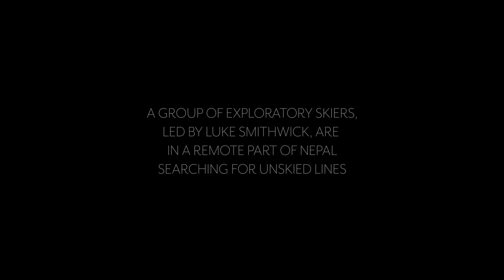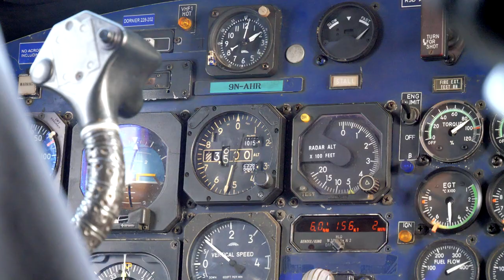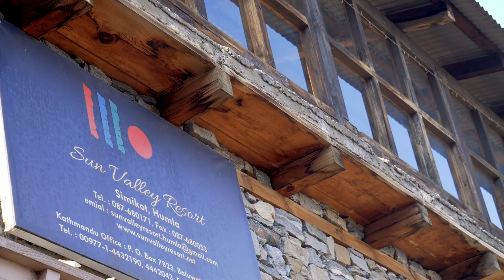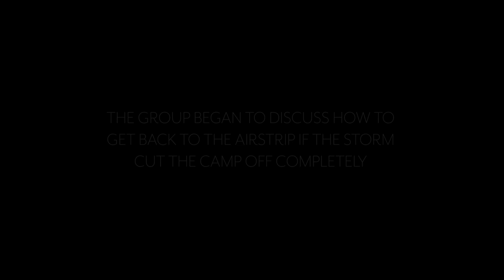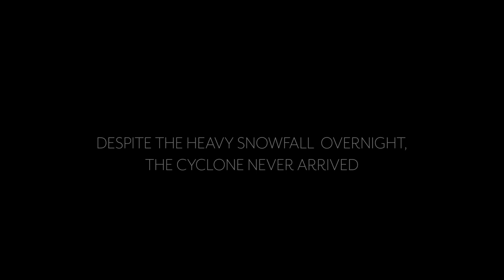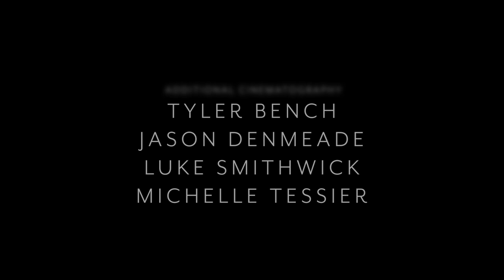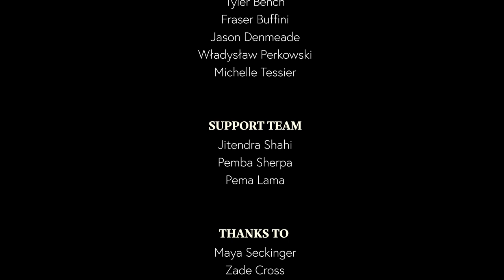Humla: A Ski Adventure in Far West Nepal (Full Movie)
A group of exploratory skiers and snowboarders go on a journey to a remote corner of far-west Nepal in search of a new frontier: riding the best ski terrain in the Himalayas. Their journey is continuously put into jeopardy as members of the group are struck by sickness, threatened by violent winter storms, all while confronting the challenges of breaking new ground in such a remote location.